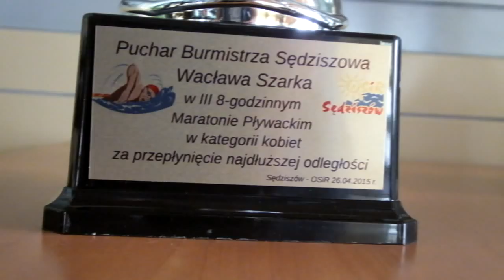III 8-godzinny Maraton Pływacki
26 kwietnia 2015 roku po raz trzeci odbył się  8-godzinny Maraton Pływacki zorganizowany przez  Ośrodek Sportu i Rekreacji w Sędziszowie. Celem maratonu było popularyzowanie pływania na długich dystansach, propagowanie sportu rekreacyjnego i pływackiego, promocja zdrowego trybu życia wśród mieszkańców naszej gminy i nie tylko. Do wspaniałej zabawy zgłosiło się ponad 50 osób.
Najdłuższy dystans przepłynęli:

w kategorii mężczyzn:
I miejsce Stanisław Skiba - 21.000 m,
II miejsce Piotr Pazera - 20.200 m,
III miejsce Karol Trela - 12.000 m.

w kategorii kobiet:
 I miejsce Maja Nahajczuk - 10.050 m,
 II miejsce Aleksandra Antoszewska - 10.000 m,
 III miejsce Iga Żełudziewicz - 8.000 m.

w kategorii wiekowej:

Najmłodszy uczestnik maratonu – Wiktor Janiec (6 lat), przepłynięty dystans 2.600m.
Najstarszy uczestnik maratonu – Zdzisław Strzelczyk,(69 lat) przepłynięty dystans 2.600m.

W tym roku udało się pobić rekordy łącznie przepłyniętego dystansu, z roku 2013 – 187.150 m, z 2014 roku 142.400 m.
W 2015 roku łącznie przepłynięto dystans 203.800 m.